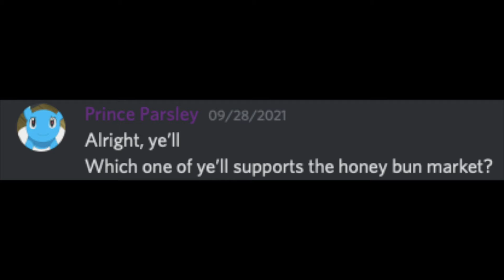Sugar Filled Funk